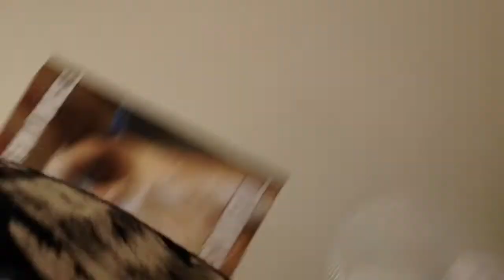My first video!